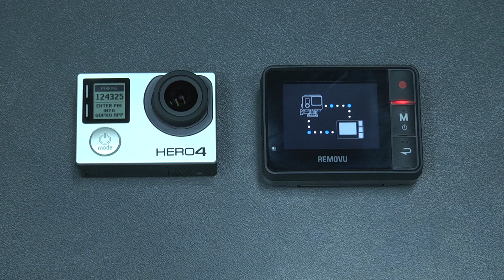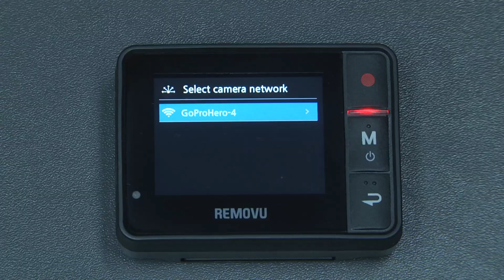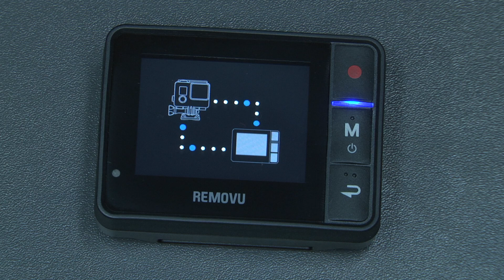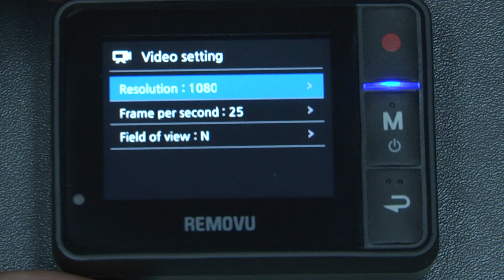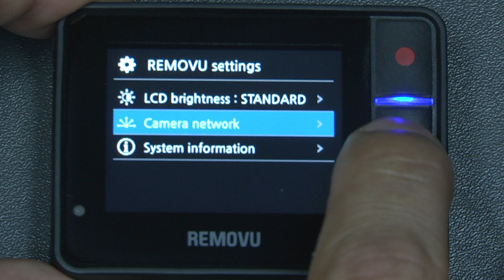RemovU R1 – беспроводной пульт и экран для GoPro. Обзор. Плюсы и минусы.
RemovU R1 подключается к камере GoPro по Wi-Fi и позволяет управлять камерой, использовать экран пульта как видоискатель – в режиме Live View вы увидите то, что "видит" камера. Правда, с небольшой задержкой (около 1 секунды).
Также пульт позволяет просматривать уже отснятые файлы, которые хранятся на флеш-карти камеры.
Минусов было замечено два:
1. Если у вас новая камера, вы не сможете использовать пульт, пока не подключите камеру к смартфону и не настроите Wi-Fi. Пульт может подключаться только к камере, у которой Wi-Fi был предварительно настроен.
2. Задержка в режиме Live View (когда вы видите на экране пульта то, что снимает камера) больше, чем при подключении камеры к смартфону.
Из плюсов:
1. Пульт легко крепится к разным предметам, его действительно легко удобно использовать если вы снимаете себя.
2. Пульт позволяет просматривать уже отснятый материал на камере, в которой нет встроенного экрана.
3. С пульта можно сделать настройки режимов съемки.

В целом пульт мне понравился, свои функции он выполняет на отлично.